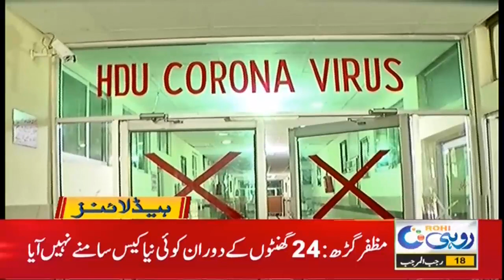11am News Headline | 3 March 2021 | Rohi